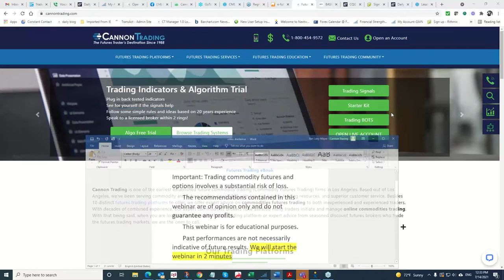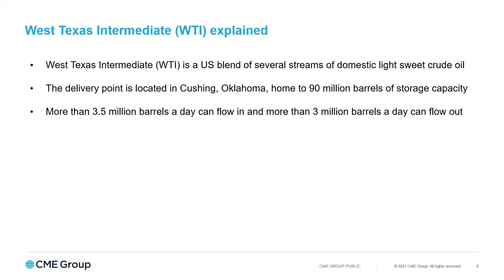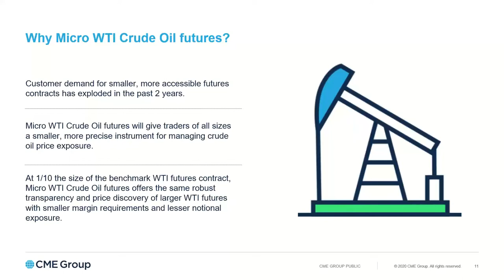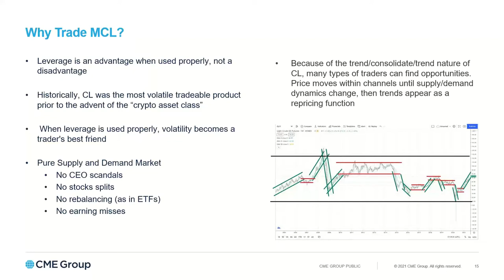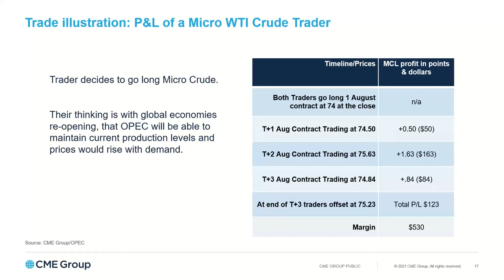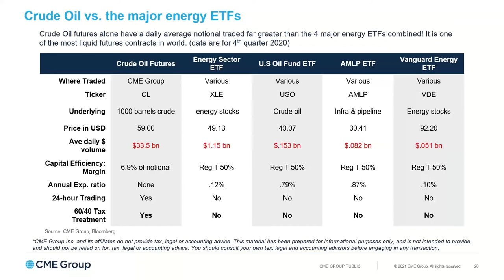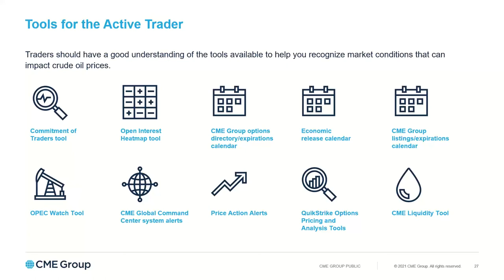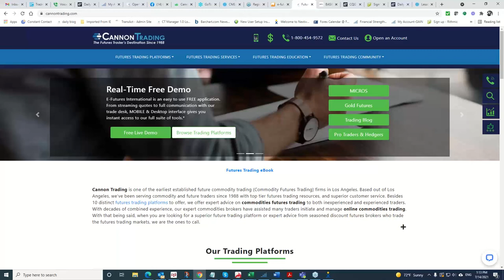Introducing Micro WTI Crude Oil Futures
Join John Bria, CME Group's Director of Client Development & Sales, as he discusses the contract specs for Micro WTI Crude Oil futures in greater detail. At 1/10 the size of the benchmark WTI futures contract, the Micro contract offers the same robust transparency and price discovery, but with smaller margin requirements.

In This Webinar You Will Learn:

• How the first two days of trading looked like
• CME Group Micro Crude product overview
• How to use Micro WTI Crude Futures to manage risk
• Spreading Crude Oil and Micro Crude?
• Using the smaller contract for possible "averaging in"?

Online commodity and futures trading firm based out of Beverly Hills, Los Angeles. we offer expert advice on commodities futures trading to both inexperienced and experienced traders.